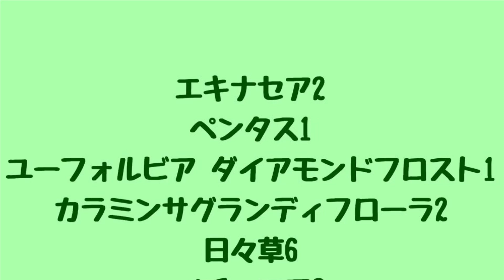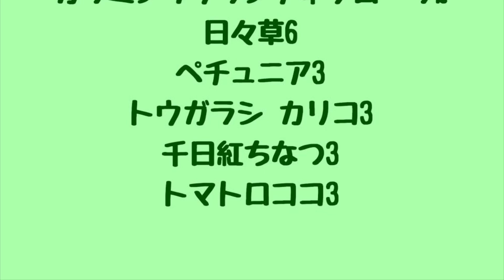エキナセア日々草でカゴ盛りカゴギャザリングお世話のしかた静岡県浜松市Ｈ様新盆お供え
静岡県浜松市Ｈ様新盆お供えにオーダーいただきありがとうございました

置き場所、水やりのしかた、花がら摘み、切り戻しなどお世話のしかたをお話しします

2019年6月25日ライブ配信

【花材】
アンゲロニアエンジェルフェイス1
ペンタス1
ユーフォルビアダイアモンドフロスト1
ミントブッシュ1
ペチュニア　コルトポコガティート3
ヘリクリサムホワイトシップ2
千日紅ちなつ3
オレガノケントビューティー1
トマト ロココ3
アスパラガススマイラックス3

【資材】
 FRP鉢 φ 36㎝高さ30㎝
苗やさん培養土
ベラボンプレミアム
ミズゴケ
ギャザリング水苔

最近、お尋ねの多い【白い大きなおけ】はこちらから購入できます。

ライブで手袋をはめていないのは魔法のハンドクリームを使っているからです。

ゴム手袋を使うならぴったりサイズを！お勧めはこちら

☆使用した資材はこちらから購入できます。

ギャザリング用には長い水苔をニュージーランド産水苔AAAA

ユニットの仮止めにギャザリング水苔

季節の花とその活かし方をズバっ！と
紹介する【花ズバっ！】は、毎週水曜日PM8時から！お楽しみに！

2015年に出版された「寄せ植えギャザリングテクニックBOOK: 新しいプランツアレンジメント」
42ページ左に作品が掲載されています！

2017年1月20日発売
「寄せ植えギャザリング・メソッド: 土を使わない新しい園芸テクニックを完全マスター 」青木 英郎 (著)
ワンユニットギャザリングのところで参加しています。

今までの寄せ植えとフラ­­­ワーアレンジメントの中間の寄せ植えプランツギャザリングplants gathering。今までの「そのうちきれいになる」「育てる­」­と­しての寄せ植えから「魅せる」「鑑賞する」「アート」としての寄せ植えをご提­案し­てい­ます。

無料園芸相談はしておりません。相談したい方はショップにてチケットの購入をお願いします。

プランツ・ギャザリング、ルーティブーケは、JAPAN plants gathering　society（JPGS）の登録商標です。